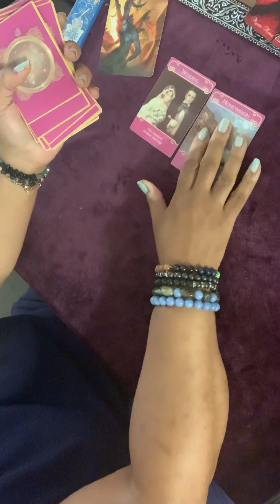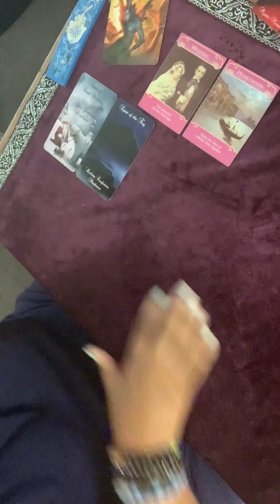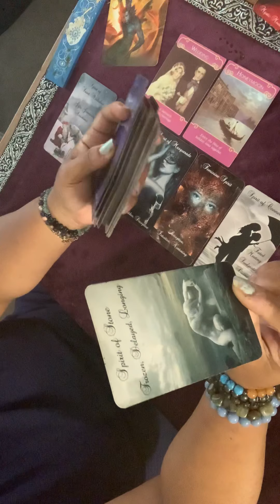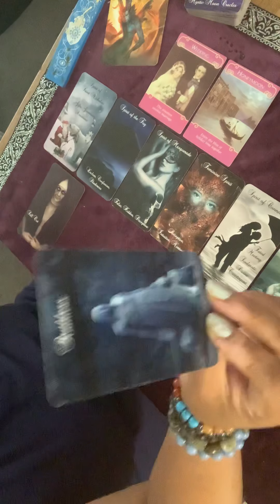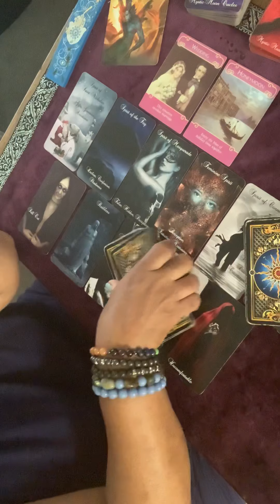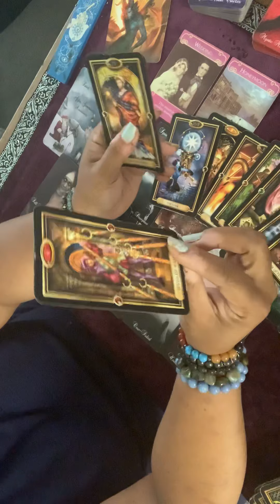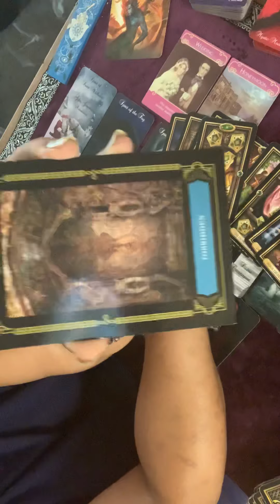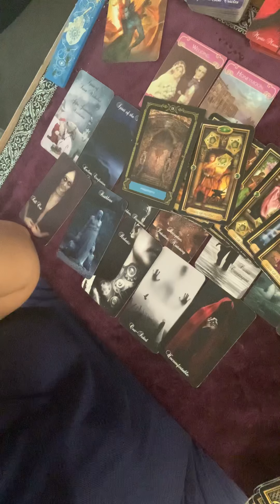Capricorn ♑️ Love ❤️ August 3-9 ~ Don’t mess with what is forbidden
Photo by Mandy Von Stahl on Unsplash

Then navigate to the Contact Us tab to send in all of the information that you want to share regarding your reading, i.e, you and your persons birth dates, times you were born, and city and state you both were born -  if you know
Please be mindful that it will take between 48 to 72 hours to receive your reading back. You will receive a link to an unpublished recorded youtube video.

Libra rising
Aquarius Venus & Jupiter
Virgo moon